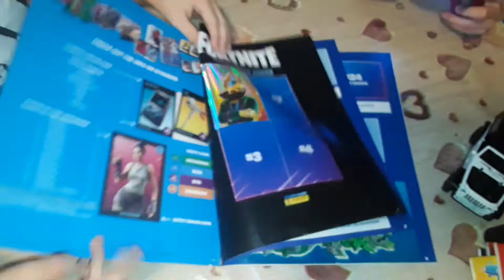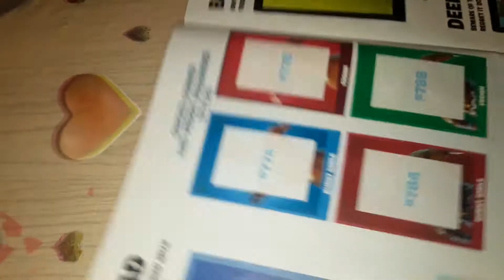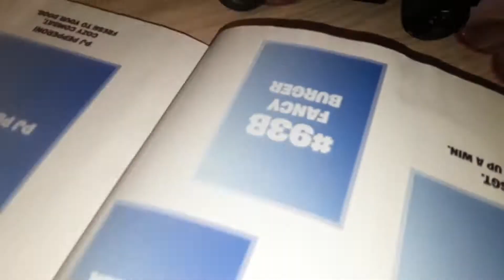fortnite- duos: idemo na mjesta iz albuma